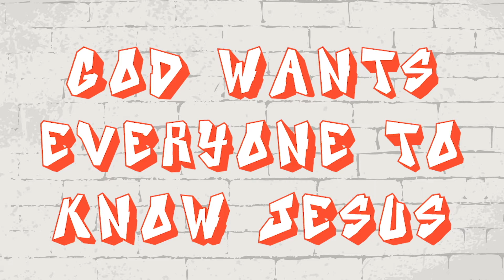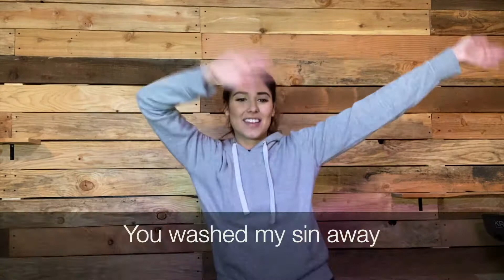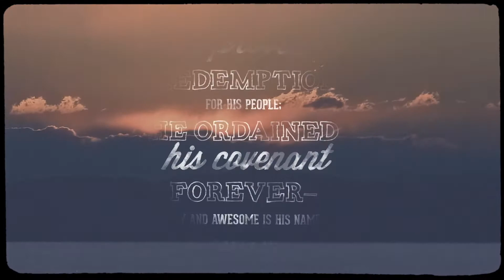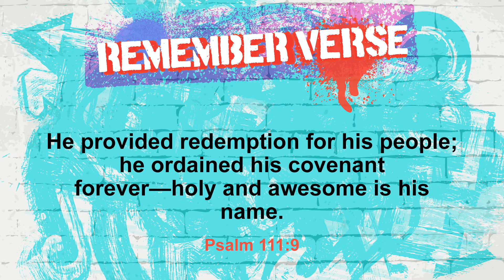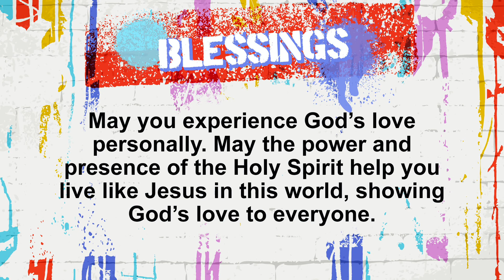06.21.20 God Loves Everyone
Join Pastor Destiny, TruFire Teacher John Hailes, and BNC Kids all over the East Side today at 10:30 AM to discover more of The Big God Story! This week we'll learn that God Loves Everyone!

Today's Worship Songs Include:
Ask Seek Knock - Hillsong Kids
Oh Happy Day - Shout of Praise Kids
One Way (Jesus) - Hillsong Kids (Live)

Other Featured Music: Pastor Pads - Rhodes - Emotional D